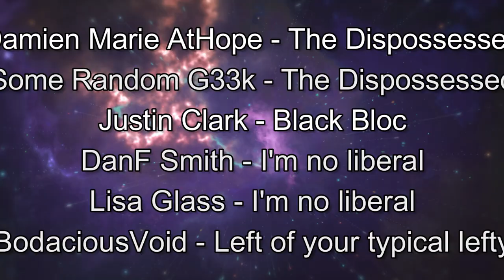Old Bonus Content - The IDW, Sex Pests, and the Death of the Secular Movement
Unearth a forgotten gem from our archives! In this episode, we revisit a discussion on the decline of the secular movement, the Intellectual Dark Web (IDW), and the impact of sexual misconduct allegations. Join us for a nostalgic look back at a pivotal time in cultural and intellectual discourse.

Here are a few links for subjects we touched on